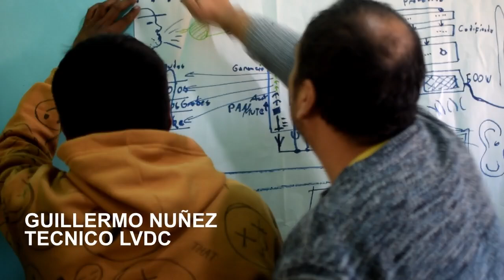Taller y acompañamiento técnico La Toleña 89.5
Compartencias de saberes radiofónicos con la Comunidad de El Tolar, Jujuy - Argentina. 14 de Junio del 2024. Musica Ricardo VILCA - El ultimo tren. LVDC